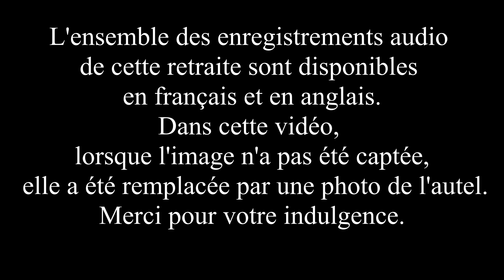Retraite sur les 2 bodhicittas avec Gueshé Damdul (vidéo 12)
Le centre Kalachakra a eu le plaisir de recevoir Gueshé Damdul pour une retraite d'une semaine du 1e au 8 juillet 2018. Gueshé Damdul a enseigné sur les 2 bodhicittas. La journée de retraite était organisée en 1 session de pratique le matin puis 4 sessions d'enseignements dans la journée ainsi que des groupes de discussions.

Les enregistrements audio sont disponibles en français et en anglais pour tous les enseignements (sauf problème technique) et des captations vidéos ont également eu lieu. Lorsque l'image n'est pas disponible, une photo de l'autel a été insérée dans la vidéo.

La qualité audio de l'enregistrement en français est moins bonne que celle en anglais à cause de problèmes matériels, si vous êtes anglophone, nous vous recommandons d'écouter la vidéo en anglais.

Nous vous remercions pour votre compréhension.